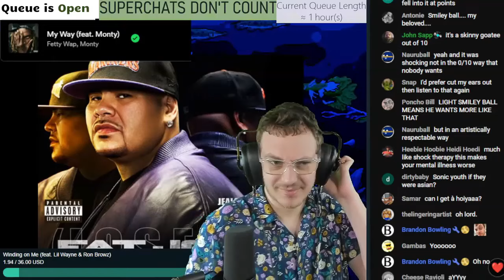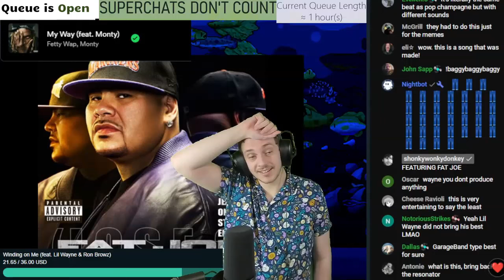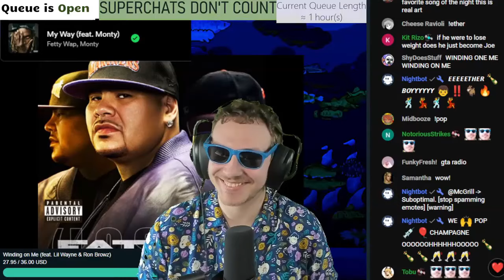Fat Joe feat. Ron Browz & Lil Wayne - Winding On Me | Brad Taste Stream Highlight